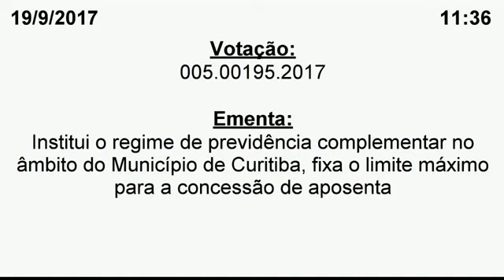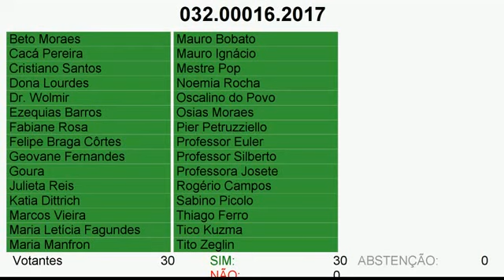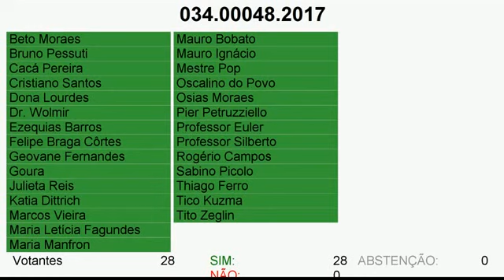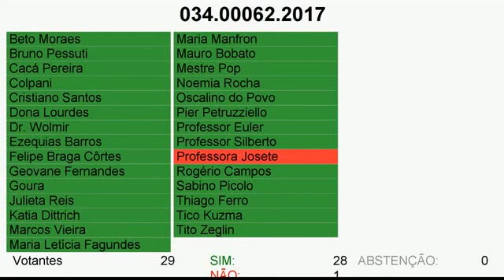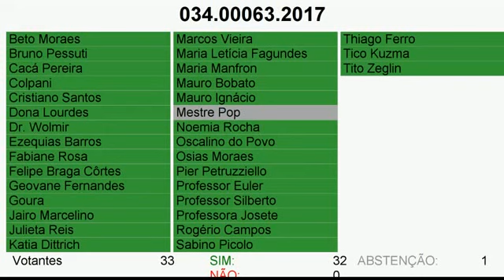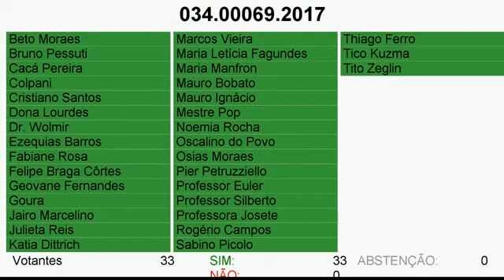Vereadores limitam aposentadoria de novos servidores ao teto do INSS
Por 23 a 7 votos, após debate que durou quase duas horas, os vereadores aprovaram o projeto da Prefeitura de Curitiba que limita a aposentadoria dos novos servidores ao chamado “teto do INSS” – o Regime Geral da Previdência Social, hoje em R$ 5.531,31. A iniciativa também cria um fundo de previdência complementar, vinculado ao Executivo, o CuritibaPrev, para gerir os recursos de quem quiser contribuir a mais para obter benefício acima desse valor . Os servidores em atuação continuam vinculados ao IPMC (Instituto de Previdência dos Servidores do Município de Curitiba).